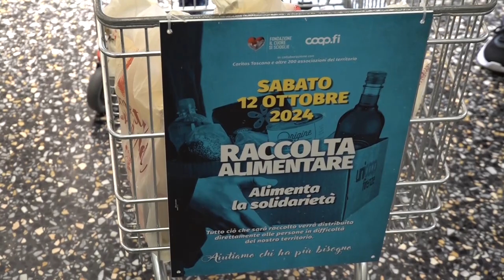Raccolta alimentare, 90 volontari e oltre 4Kg di alimenti donati alla Caritas